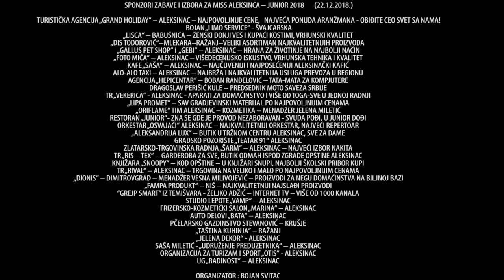MISS Aleksinca - Junior 2018 (bojan svitac)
MISS Aleksinca - Junior 2018. Organizator : Bojan Svitac.
SPONZORI IZBORA ZA MISS ALEKSINCA – JUNIOR 2018 :
TURISTIČKA AGENCIJA „GRAND HOLIDAY“ – ALEKSINAC – NAJPOVOLJNIJE CENE,   NAJVEĆA PONUDA ARANŽMANA - OBIĐITE CEO SVET SA NAMA!
 BOJAN „LIMO SERVICE“ - ŠVAJCARSKA
„LISCA“ – BABUŠNICA – ŽENSKI DONJI VEŠ I KUPAĆI KOSTIMI, VRHUNSKI KVALITET
„DIS TODOROVIĆ“–MLEKARA–RAŽANJ–VELIKI ASORTIMAN NAJKVALITETNIJIH PROIZVODA
 „GALLUS PET SHOP“ i  „GEBI“ – ALEKSINAC – HRANA ZA ŽIVOTINJE NA NAJBOLJI NAČIN
„FOTO MIĆA“ – ALEKSINAC – VIŠEDECENIJSKO ISKUSTVO, VRHUNSKA TEHNIKA I KVALITET
KAFE „SAŠA“ – ALEKSINAC – NAJČUVENIJI I NAJPOSEĆENIJI ALEKSINAČKI KAFIĆ
ALO-ALO TAXI – ALEKSINAC – NAJBRŽA I NAJKVALITETNIJA USLUGA PREVOZA U REGIONU
AGENCIJA „HEPICENTAR“ – BOBAN RANĐELOVIĆ – TATA-MATA ZA KOMPJUTERE
DRAGOSLAV PERIŠIĆ KULE – PREDSEDNIK MOTO SAVEZA SRBIJE
TR „VEKERICA“ - ALEKSINAC - APARATI ZA DOMAĆINSTVO I VIŠE OD TOGA-SVE U JEDNOJ RADNJI
„LIPA PROMET“ – SAV GRADJEVINSKI MATERIJAL PO NAJPOVOLJNIJIM CENAMA
„ORIFLAME“ TIM ALEKSINAC – KOZMETIKA – MENADŽER JELENA MILETIĆ
RESTORAN „JUNIOR“- ZNA SE GDE JE PROVOD NEZABORAVAN - SVUDA POĐI, U JUNIOR DOĐI
ORKESTAR „OSVAJAČI“ ALEKSINAC – NAJKVALITETNIJI ORKESTAR, NAJVEĆI REPERTOAR
„ALEKSANDRIJA LUX“ – BUTIK U TRŽNOM CENTRU ALEKSINAC, SVE ZA DAME
GRADSKO POZORIŠTE „TEATAR 91“ ALEKSINAC
ZLATARSKO-TRGOVINSKA RADNJA „ŠARM“ – ALEKSINAC – NAJVEĆI IZBOR NAKITA
TR „RIS – TEX“ – GARDEROBA ZA SVE, BUTIK ODMAH ISPOD ZGRADE OPŠTINE ALEKSINAC
KNJIŽARA „SNOOPY“ – KOD OPŠTINE – U KNJIŽARI SNUPI, NAJBOLJI ŠKOLSKI PRIBOR KUPI
TR „RIVAL“ – ALEKSINAC – TRGOVINA NA VELIKO I MALO PO NAJPOVOLJNIJIM CENAMA
 „DIONIS“ – DIMITROVGRAD – MENADŽER VESNA MILIVOJEVIĆ – PROIZVODI ZA NEGU DOMAĆINSTVA NA BILJNOJ BAZI
„FAMPA PRODUKT“ – NIŠ – NAJKVALITETNIJI NAJSLAĐI PROIZVODI
“GREJP SMART” IZ TEMIŠVARA - ŽELJKO ADŽIĆ – INTERNET TV – VIŠE OD 1000 KANALA
STUDIO LEPOTE „VAMP“ – ALEKSINAC
FRIZERSKO-KOZMETIČKI SALON „MARINA“ – ALEKSINAC
AUTO DELOVI „BATA“ – ALEKSINAC
PČELARSKO GAZDINSTVO STEVANOVIĆ – KRUŠJE
„TAŠTINA KUHINJA“ – RAŽANJ
„JELENA DEKOR“ - ALEKSINAC
SAŠA MILETIĆ - „UDRUŽENJE PREDUZETNIKA“ – ALEKSINAC
ORGANIZACIJA ZA TURIZAM I SPORT „OTIS“ - ALEKSINAC
UG „RADINOST“ – ALEKSINAC